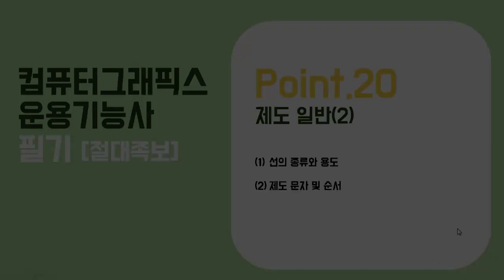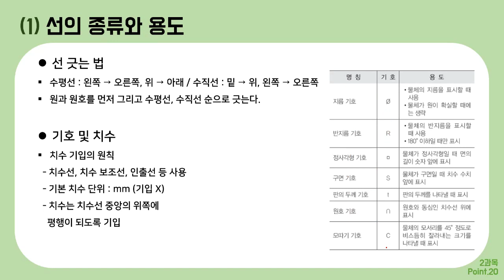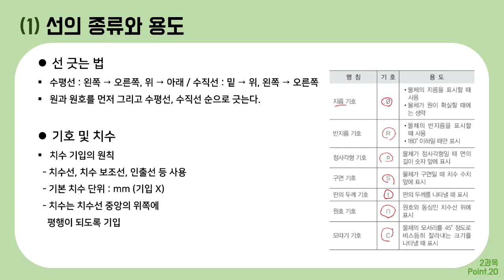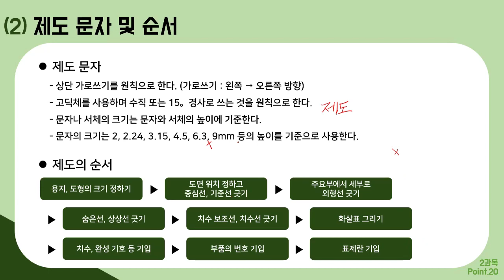[컴그 필기] 절대족보 포인트20